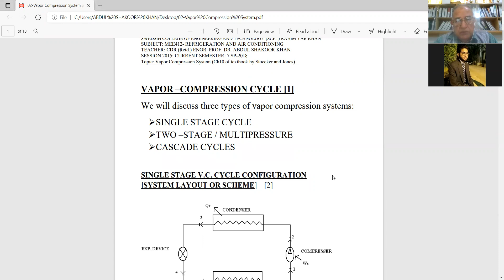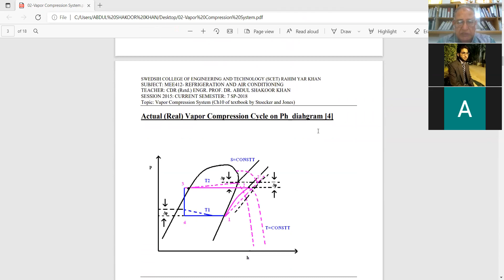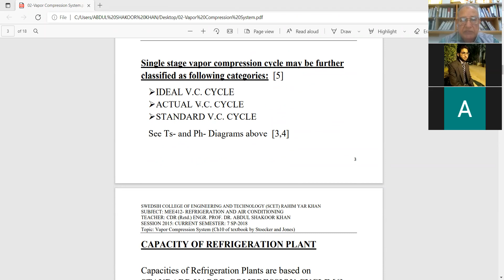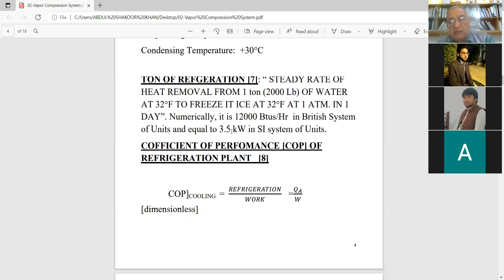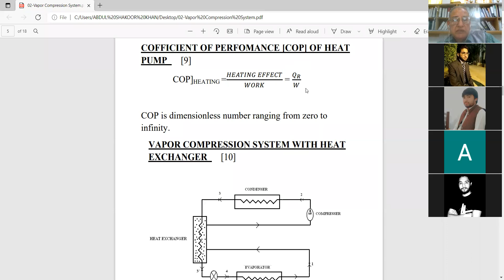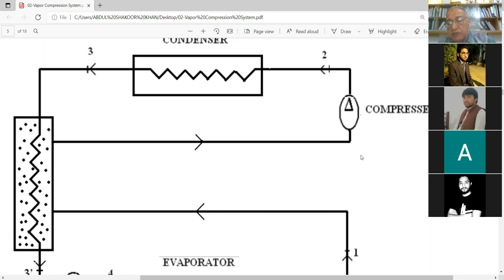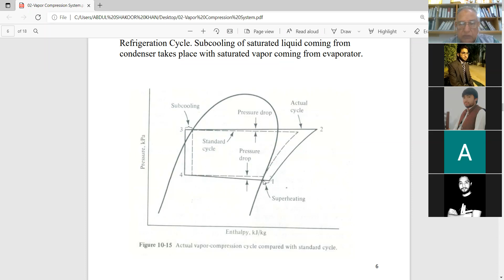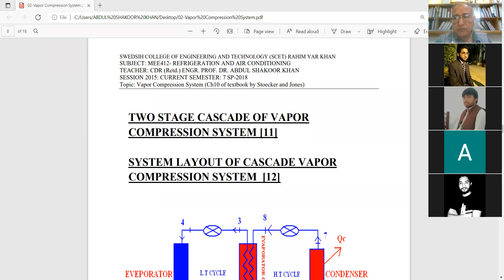Vapor Compression Refrigeration Cycle-Part2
Hi Students! this lecture is continuation of the previous lecture. Now we will discuss about the variations of a vapor compression cycle with addition of a regenerative heat exchanger. We will also perform the analysis of sub-cooling  of high pressure hot liquid and superheating of low pressure cold vapor and show how it improves the COP (Coefficient of Performance) the refrigeration cycle to get the most cooling out of energy input to the compressors.